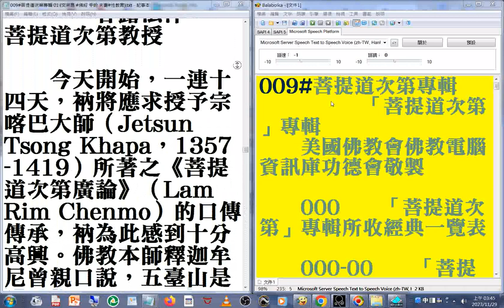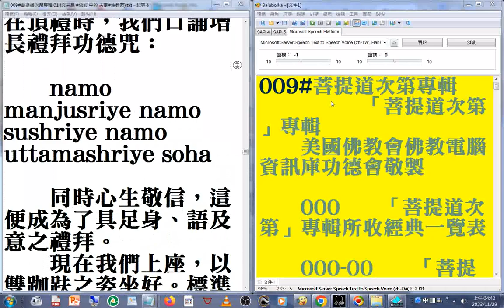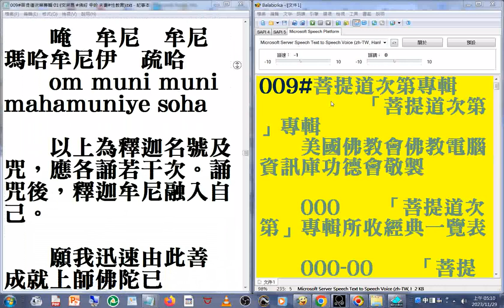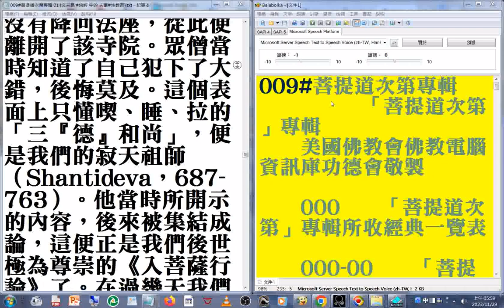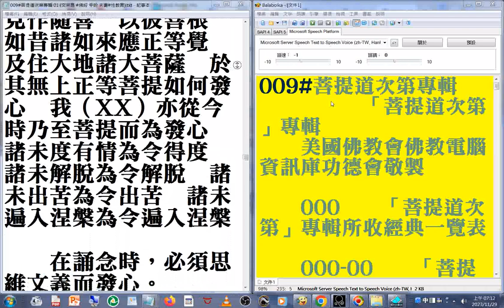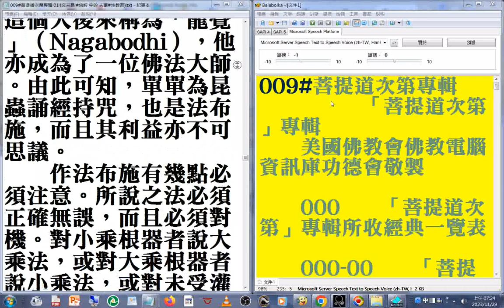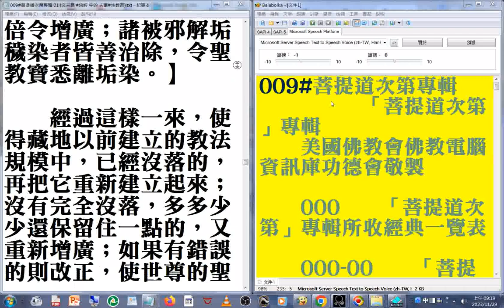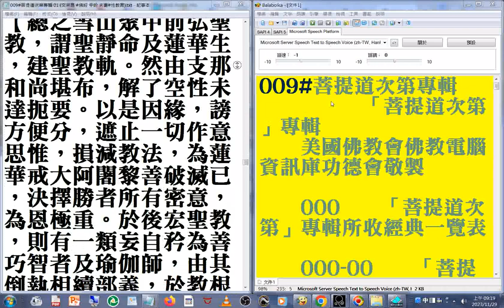d01_009#菩提道次第專輯 美國佛教會電腦資訊庫功德會佛學辭典集成佛學十大專集 速讀訓練參考資源 20231130.wmv